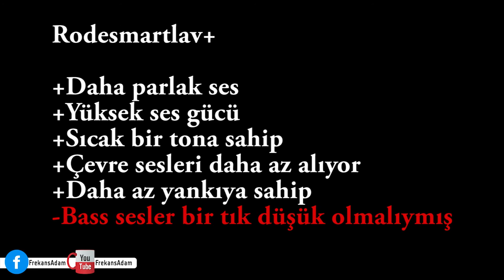En iyi yaka mikrofonu RODE SmartLav Plus+ İnceleme ''LG G5 ile Kıyasladık''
Yaka mikrofonu seçerken nelere dikkat edilmesi gerektiği hususunda bir önceki videomda sizlere yardımcı olmuştum. Bu videomuzda Rode Smartlav Plus+ inceleme ile karşınızdayız. LG G5'in mikforonu ile kıyaslamayı da ihmal etmedik. Onu en iyi yaka mikrofonu kılan yegane özelliklerden biri ise şu anda Türkiye'de 250 TL'ye temin edilebilen en kullanışlı mikrofon olması diyebiliriz. Hem hafif hem de ek güce ihtiyaç duymadan her platform üzerinde çalışabiliyor. Kablo uzunluğu ise yetecek kıvamda diyebiliriz. Malzeme kalitesi ise oldukça yeterli. Bizim için önemli olan  daha yüksek fiyatlara satılan mikrofonlara nazaran ne kadar başarılı olduğu. Fiyat performans bakımından Rode Smartlav Plus+ oldukça başarılı bir yaka mikrofonu olmuş. Yaptığım çeşitli testlerde üstün başarılar sergileyebildi. Canon 750D, LG G5 ve Sony Xperia Z2 ile rahatlıkla kullanabildim.

RODE SmartLav Plus+ Teknik Özellikler

Akustik Prensip Pressure Gradient
Yönel Pattern Cardioid
Frekans aralığı 20Hz - 20kHz
Aktif Elektronik JFET
Maximum SPL 120dB SPL
Hassasiyet -32.0dB re 1 Volt/Pascal  +/- 2 dB @ 1kHz
Ağırlık 6 gr
Boyutlar 1180mmY x 4.5mmG x 4.5mmD
Uyumluluk iOS ve Android işletim sistemli cihazlar

Aksesuarlar
+Taşıma çantası
+Rüzgarlık